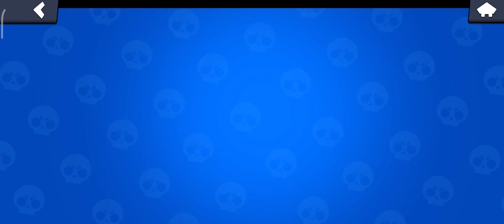New Season! - Brawl Stars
Become a channel sponsor and you will get access to exclusive bonuses. Show more: